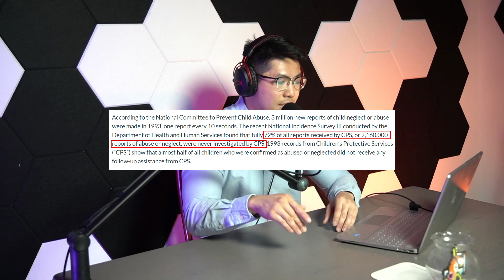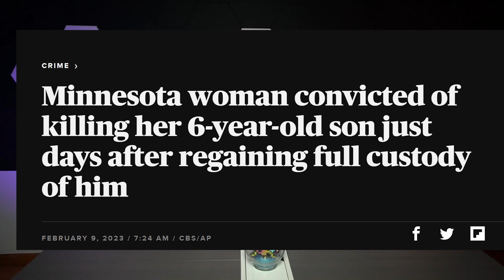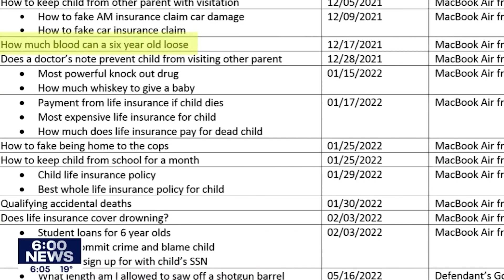She Did the UNTHINKABLE to her Own Child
References:
We're also here!